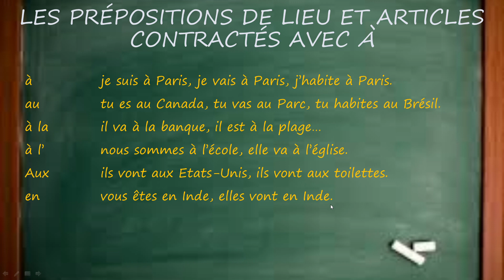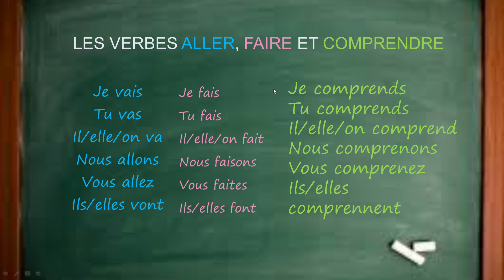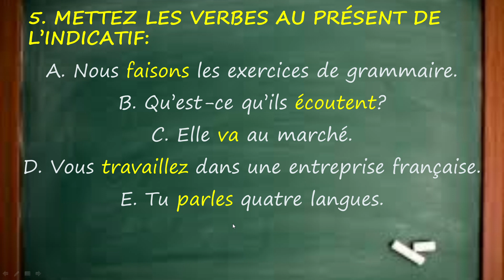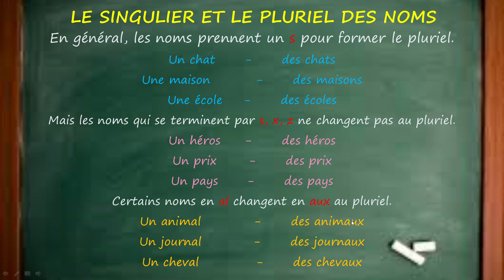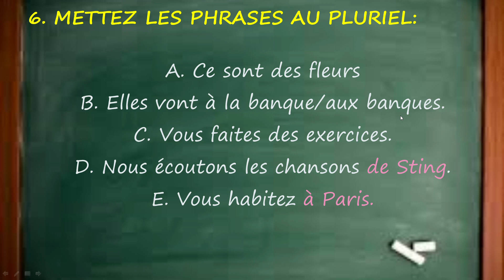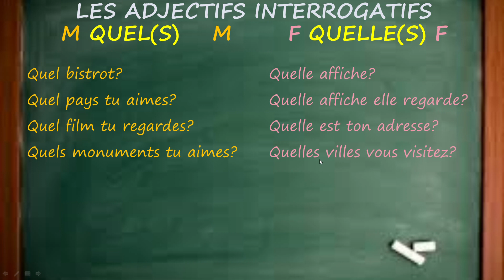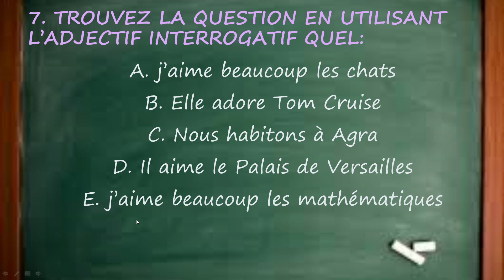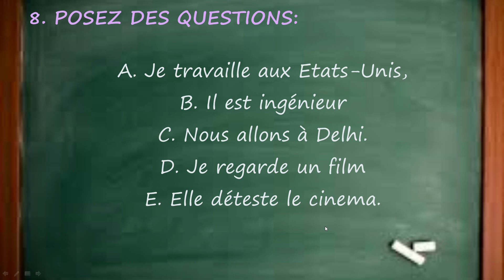9th std lesson 3.2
Bonjour merveille lesson 3 je cherche une correspondante exercices